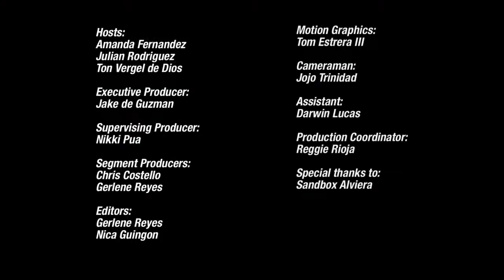Gameplan in Pampanga: When in doubt, pig out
More videos on Rappler Follow Rappler for the latest news in the Philippines and across the globe. So who lost the speedclimbing bet? Find out in today's Gameplan! Follow Rappler for the latest news in the Philippines and around the world.